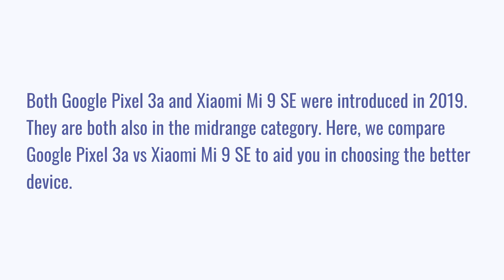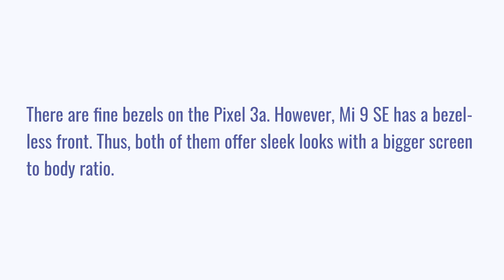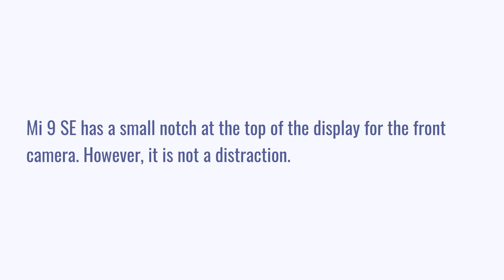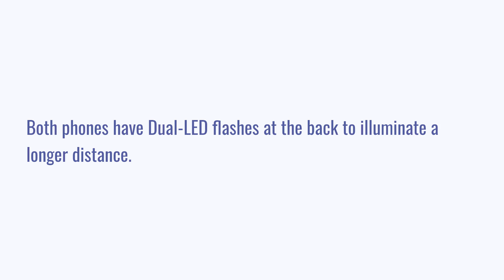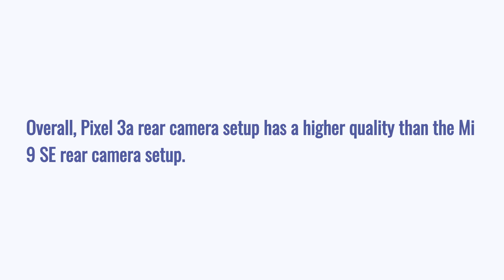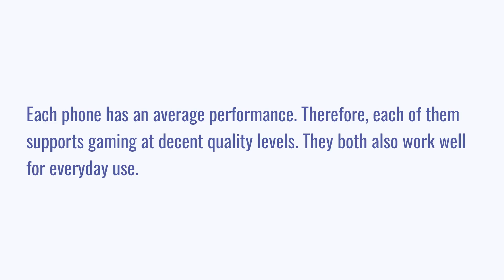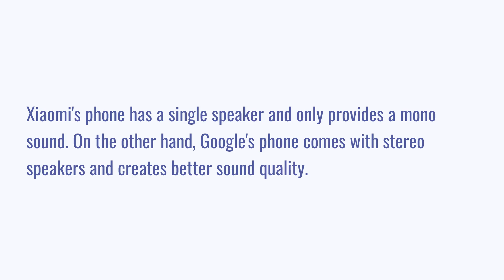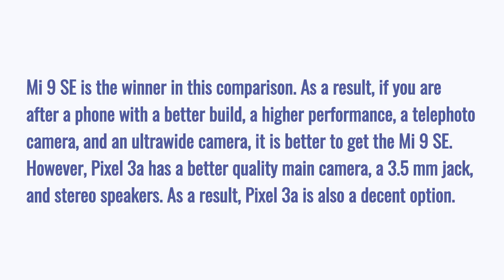Google Pixel 3a vs Xiaomi Mi 9 SE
We compare Google Pixel 3a vs Xiaomi Mi 9 SE in this video to help you select the better phone.

Chapters:
0:00 Introduction
0:23 Pros and Cons
0:33 Specifications
0:57 Design
2:03 Display
2:53 Rear camera
4:31 Front camera
4:58 Performance
6:01 Battery and charging
6:19 Sound
6:41 Software and features
7:11 Conclusion